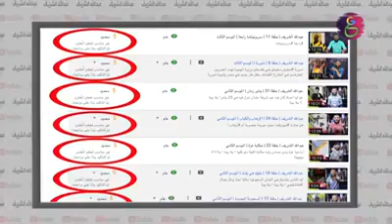عبدالله الشريف الايغور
عبدالله الشريف الايغور الصين وقتل المسلمين  حلقه كل خميس